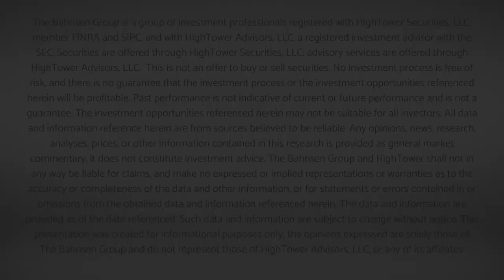Market Outlook w/ David L. Bahnsen - Conference Call Replay - June 28, 2021